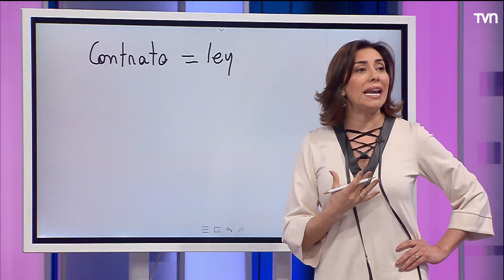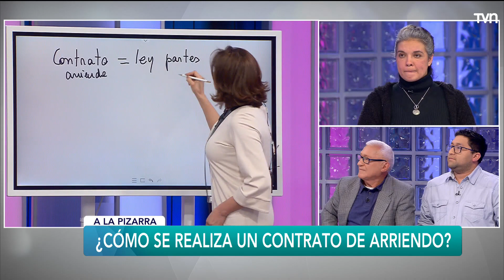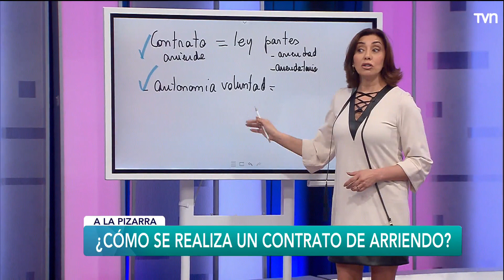Malas consecuencias | Carmen Gloria a tu servicio